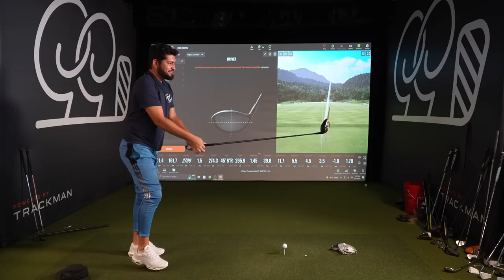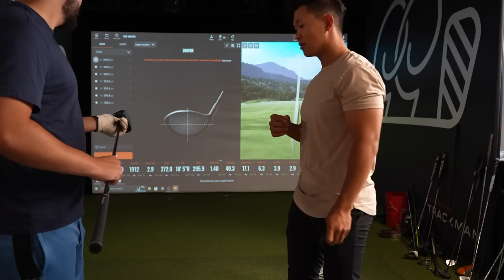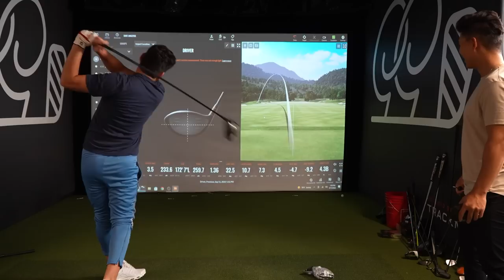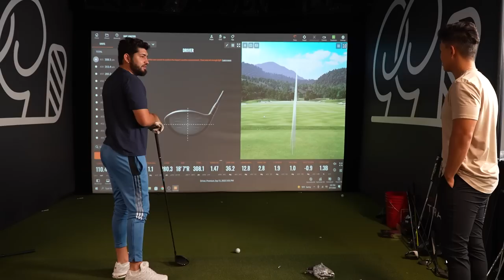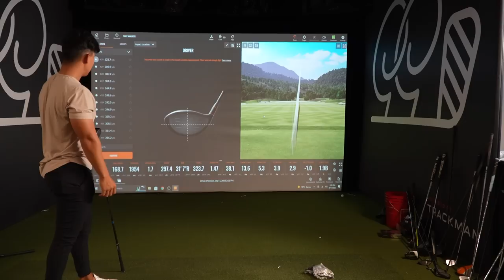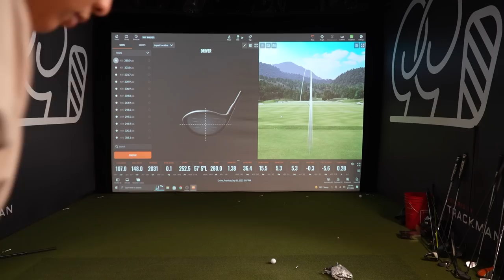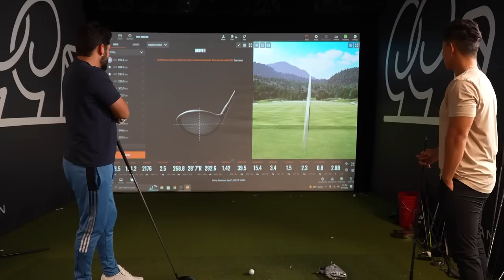I GOT FITTED FOR A NEW DRIVER!